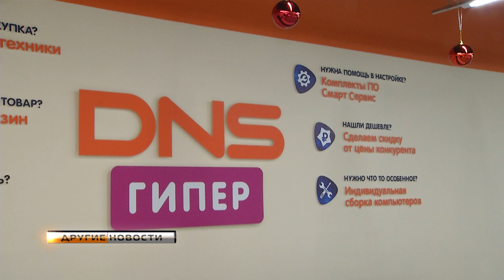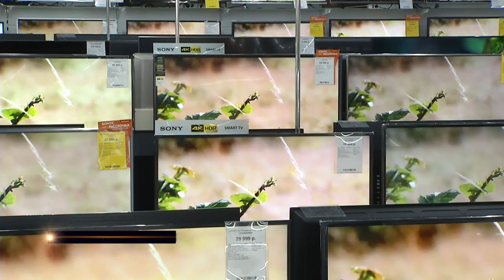Другие новости. Выбор подарков в сети DNS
В Новый год должны сбываться самые заветные мечты. Выбор подарков для родных и друзей - это всегда важная часть предпраздничной подготовки. Как найти то, что по-настоящему понравится и пригодится, а главное, в одном магазине? Ответ на этот вопрос знают в сети магазинов цифровой и бытовой техники DNS.